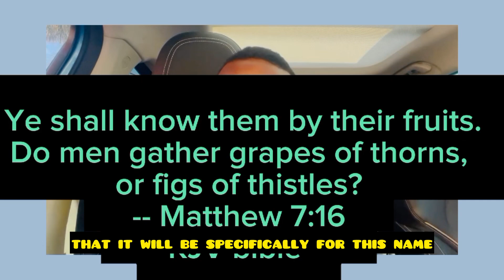GOD TOLD ME TO WARN YOU ABOUT A MAN WITH THE NAME STATING WITH L.....